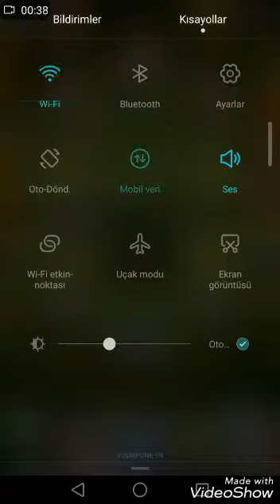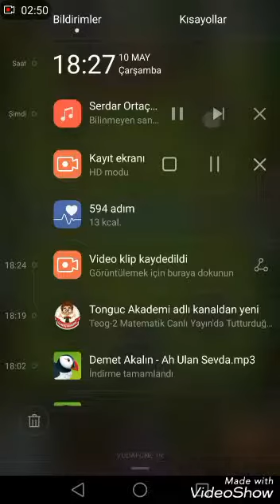Domuz Binici Mücadelesi Ve Çift binici Clansh Roayle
Hz.muhhamet s.a.v